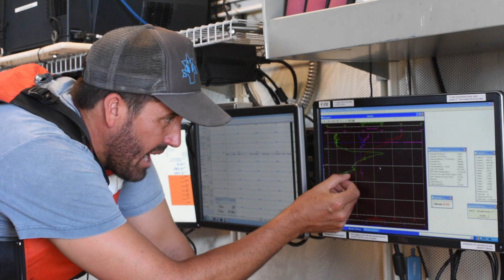A Scientist's Life in 99 Seconds: Oceanographer Drew Lucas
Observational oceanographer Drew Lucas develops new ocean instruments to study physical and biological interactions.